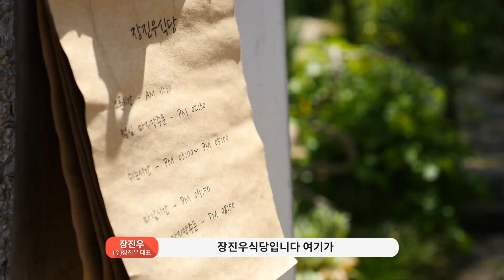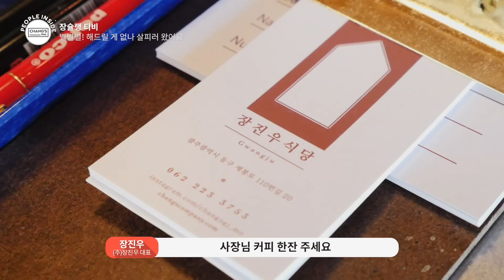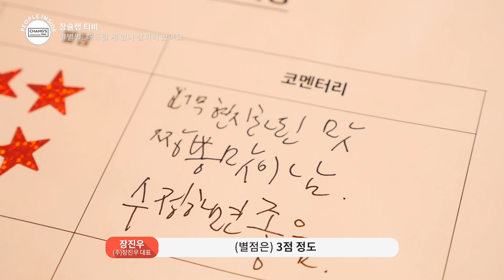드림플러스, 장진우 F&B 창업 아카데미 모집!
드림플러스는 한화그룹에서 2014년부터 시작한 라이프스타일 영역 전반에 걸친 창·취업 육성/지원 활동입니다.

드림플러스는 요식업계 대표주자 장진우와 함께 예비 사업가들을 육성/지원하기 위한 F&B 창업 아카데미를 진행합니다.